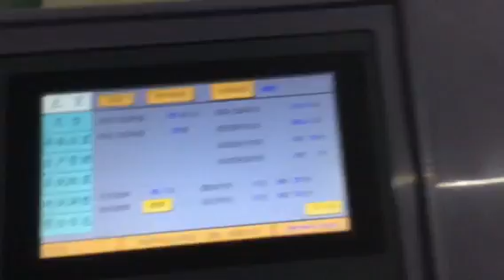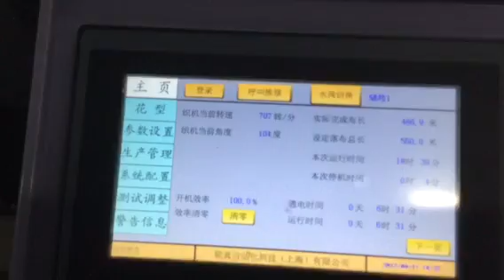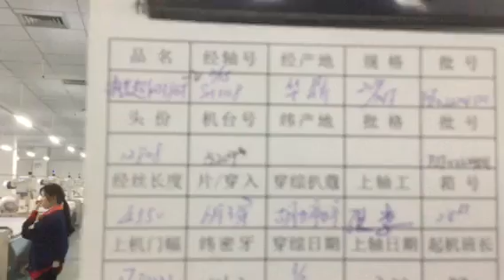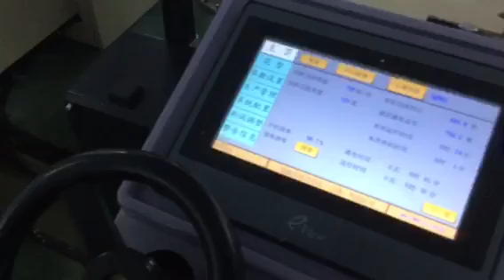AGENT WANTED: SD8100 210CM WATER JET LOOM WEAVING MACHINE PRODUCE POLYESTER FABRICS 008618678400839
Weaving 2D/24F Skin-feel fabrics of 124 picks AT 700RPM